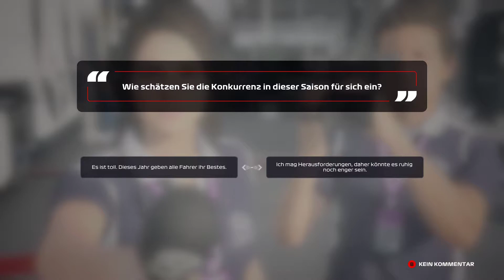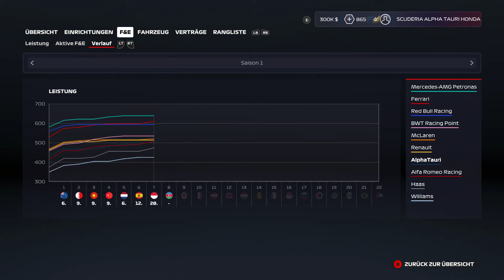F1 2020: KEINE PUNKTE IN SPANIEN UND MONACO ?!? 🤔🤮 Sprint to Glory #4